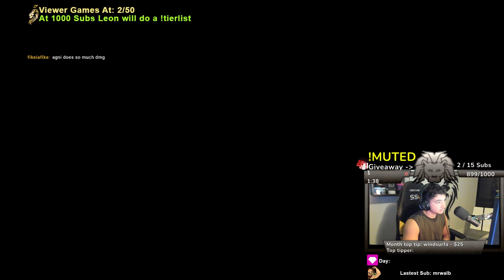SMITE TOURNAMENT GAME 1 - ULLR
SMITE CONTENT CREATOR LINK FOR GEMS AND OTHER IN-GAME ITEMS

INTRO/OUTRO MUSIC BY: CARLOS MORALES

Intro Animation, Graphics, Thumbnails and Editing by Artsaavy